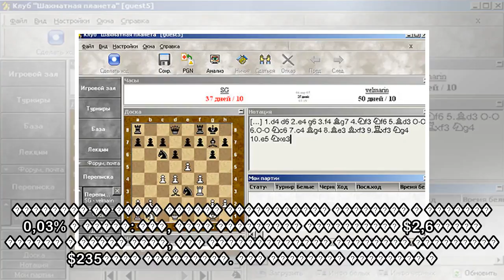пїЅпїЅпїЅпїЅпїЅпїЅпїЅпїЅпїЅ пїЅпїЅпїЅпїЅпїЅ пїЅпїЅпїЅпїЅпїЅпїЅпїЅпїЅпїЅпїЅ пїЅпїЅпїЅпїЅпїЅпїЅпїЅ